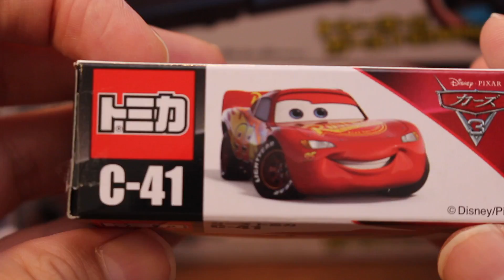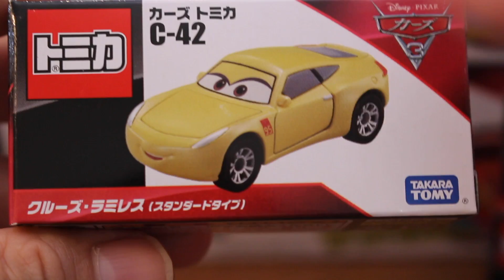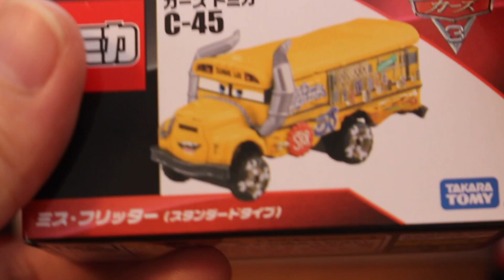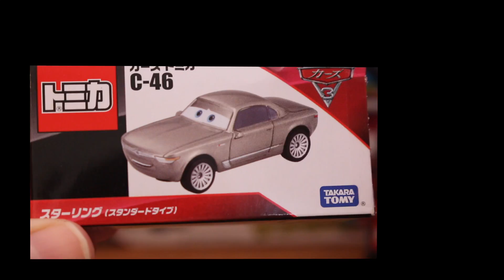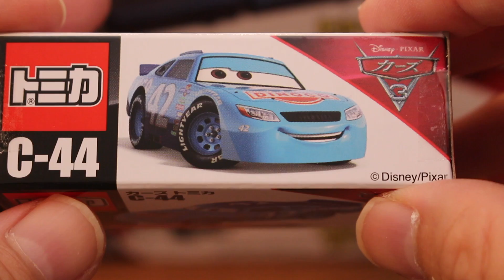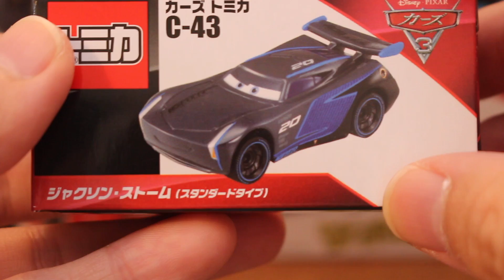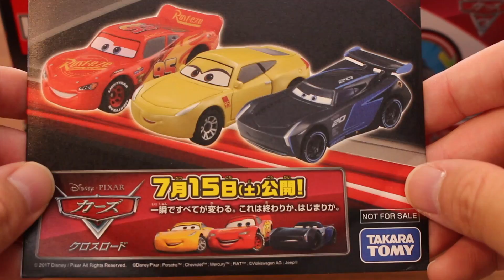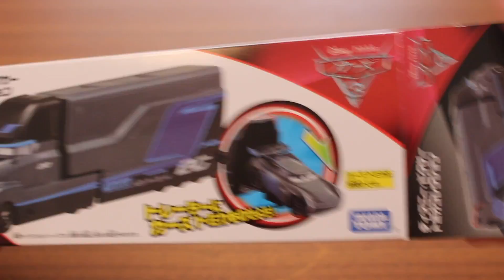Cars 3 Tomica McQueen stop motion Disney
This video is 「Cars 3 Tomica McQueen stop motion Disney」